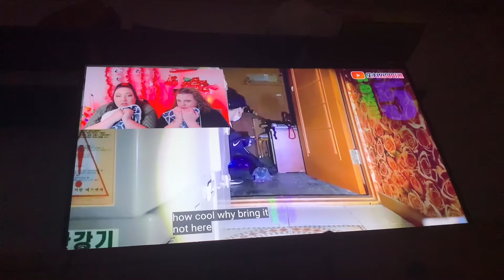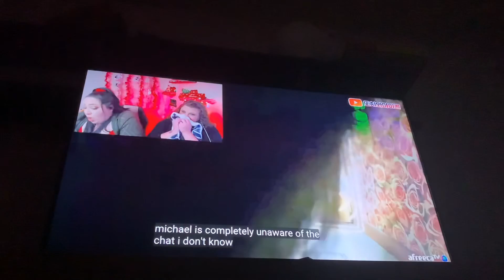The scariest part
Grudge is a ghost